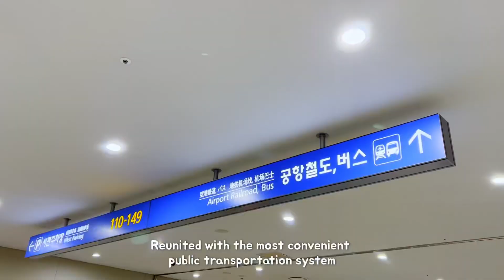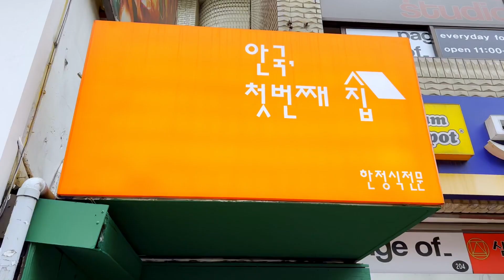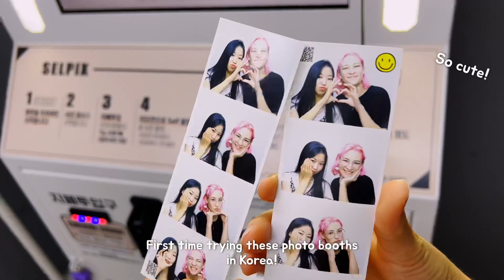SEANNA SEOUL TRIP, PART 1 | Pack with us, Korean hair salon experience 💇‍♂️💇‍♀️, cafe hopping, FOOD🤤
What’s your favorite Korean food, or what do you want to try?

Welcome to SEANNA TV! Today we are exploring Seoul, South Korea together. Watch us pack (with the help of our cats and dog), fly, visit friends, get our hair dyed, cut, and styled, and much more!! With plenty of Seventeen memes as always hehe. Hope you like our little vlog, 2 more Seoul / Korea vlogs to come 🇰🇷

Follow on Twitch to learn Korean together with SVT content! LIVE Wed 10pm CDT/Thurs 12pm KST!

We are a K-pop loving, Korean & Japanese teaching couple that loves SEVENTEEN and IU. We make videos and do livestreams about music, language, and culture so international fans can better understand idol content. 잘 부탁드려요 ☺️

When we’re not teaching we like to cook and eat, listen to K-pop, play with our dog Miso, and relax with our cats Coco and Rocky. Learn Korean with Going Seventeen on Twitch - Live on Wed 10pm CDT/Thurs 12pm KST!

Artist : 406 Project (406호 프로젝트)
Title : 좋아하면 원래
Album : 좋아하면 원래

Artist : BGM PRESIDENT
Title : Puppy Pup